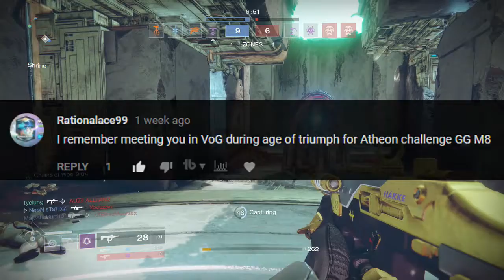Destiny 2: Emblem Give Away WINNER!!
Congratulations to the Winner of the 'Heart of the Foundation' Emblem give away.
Please message me privately using the YouTube channel messages to retrieve your code!